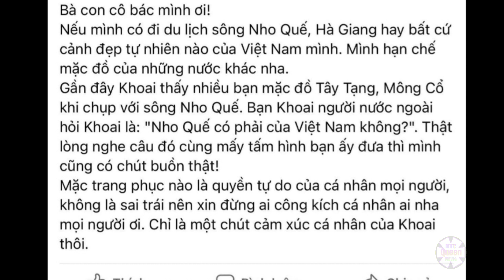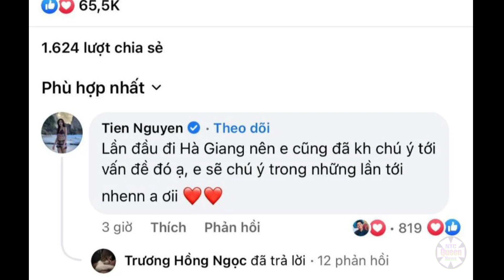Thùy Tiên bị VTV "điểm mặt", đưa lên ảnh bìa trong ồn ào trong vụ trang phục chụp ảnh du lịch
Ồn ào liên quan đến vụ trang phục du lịch của Thùy Tiên những tưởng đã lắng xuống thì mới đây lại gây chú ý khi nàng hậu được đưa lên ảnh bìa trong một bản tin của VTV.